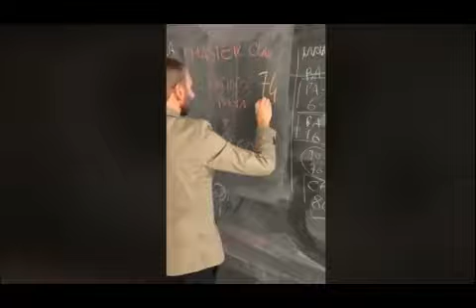Dalla lezione PRIVATA preso 74-34 Bari dalla dimostrazione IN ACCADEMIA MASTERCLASS